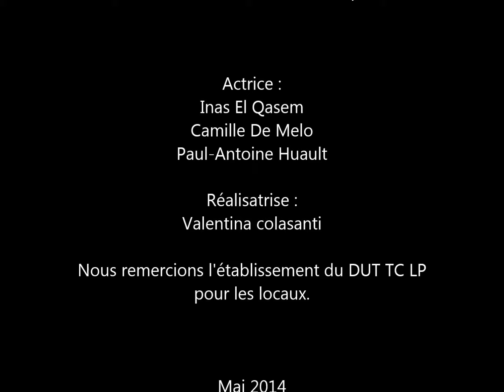film audiovisuel colassanti valantina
IUT - Université Paris 13